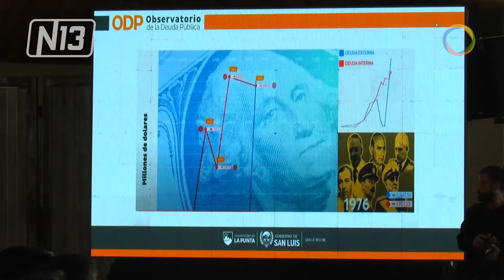Presentan el Observatorio de la Deuda Pública.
🔴 Esta tarde en la Cámara de Diputados de la Nación, el gobernador Alberto Rodríguez Saá presentará el Observatorio de la Deuda Pública. El acto se realizará a las 17